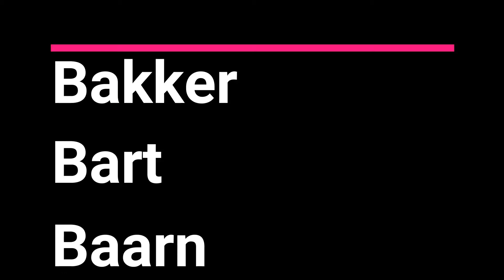Een ochtend bakken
In deze video neem ik, Kirsten, jullie mee tijdens een ochtend bakken in de Bakker Bart.
In een notendop doorlopen wij een ochtend in de bakkerij.

Mochten jullie vragen of suggesties hebben naar aanleiding van deze video dan hoor ik dat graag!